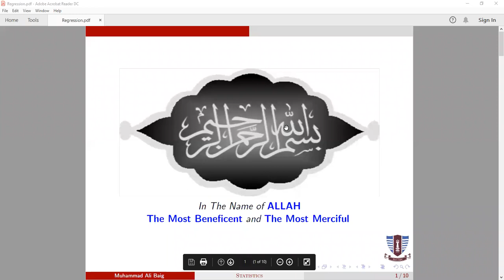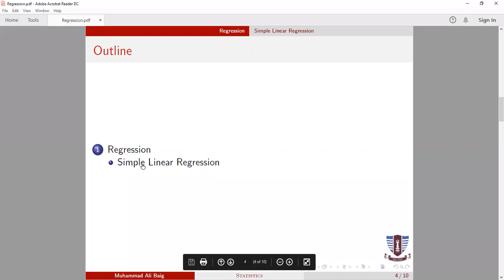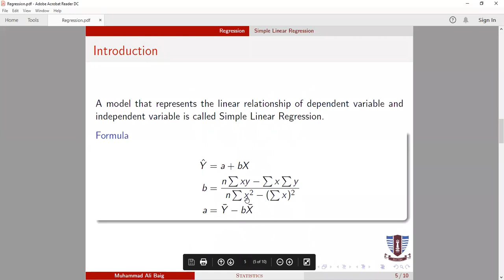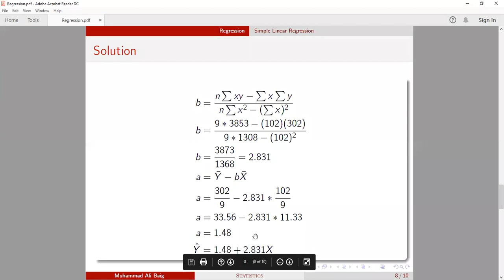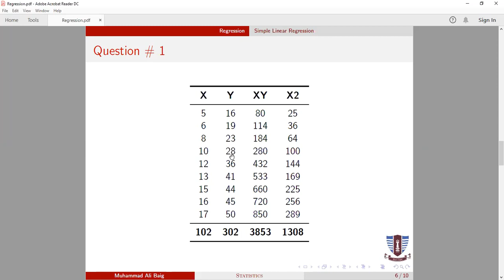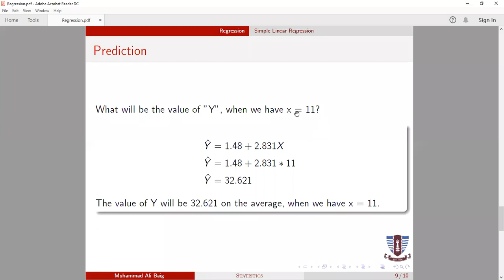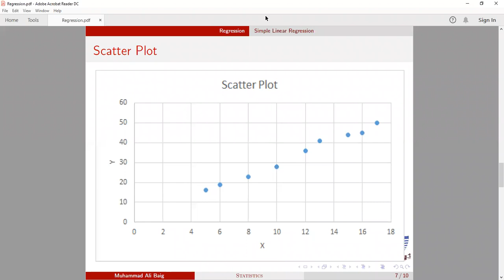BS Bio-Chem STA-321 (M) Lecture 10